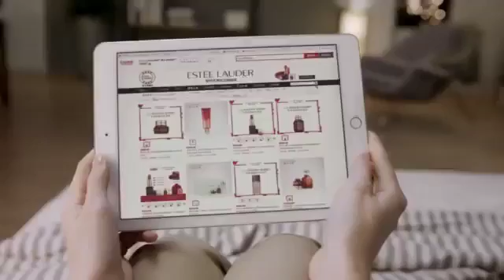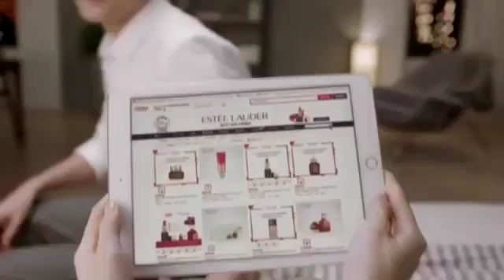王凱【雅詩蘭黛】宣傳片：男神戀eye記 2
宣傳片1： 宣傳片2： 宣傳片3： 宣傳片4： 宣傳片1： 宣傳片2： 宣傳片3： 宣傳片4： 宣傳片1： 宣傳片2： 宣傳片3： 宣傳片4： 宣傳片1： 宣傳片.